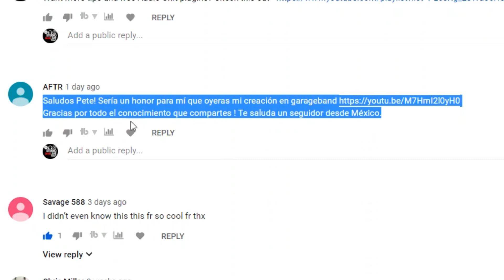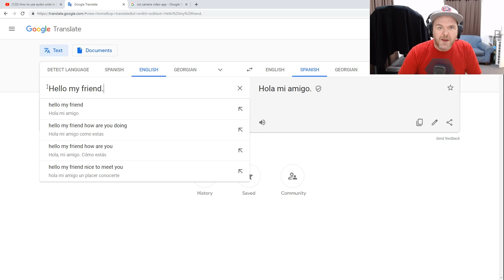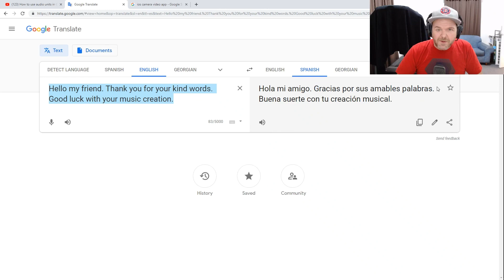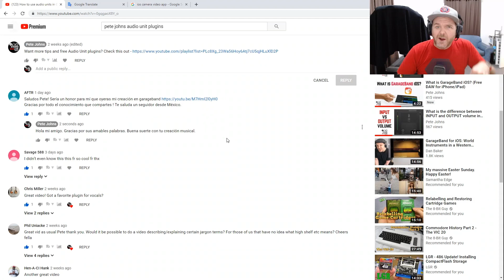How to translate YouTube comments to another language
If you are sharing content online, then chances are that some people in your audience speak (or type) another language other than English.

So how do you quickly translate comments on your YouTube videos or any other social media platforms in to English AND respond to people in their own language?

This is where Google Translate comes in, which is Google's free translation service that not only allows you to transfer to and from a number of different languages, it can even auto detect which language you are entering.

Simply copy and paste a piece of text in to Google Translate and it does the rest, quickly identifying the language and translating the text. You can then switch things around and type a response which is translated in to the relevant language for your response.

== Pete Recommends ==

Video Editing (Desktop) - Adobe Premiere Pro

== Web & Social ==